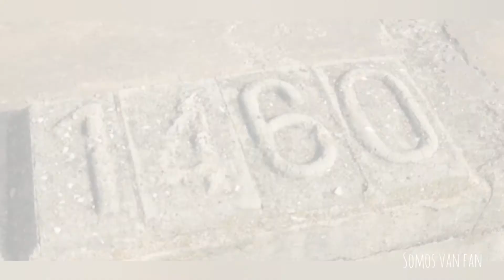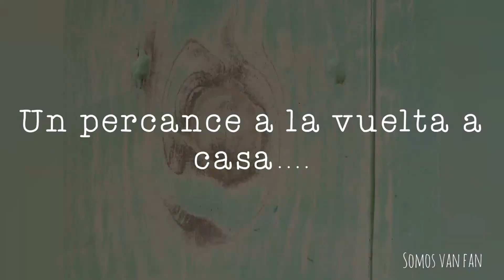《FURGO VLOG 》Una parte MUY IMPORTANTE de la furgo Se ROMPE a la vuelta a casa 🙈🤯🙄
muyy buenas a todooos FAMILIA¡¡  en el video de hoy regresamos a casa no sin antes echar un vistazo por este pedazo de pantano en RIO TINTO. A la vuelta a casa la cosa se complica un poco al romperse una de las partes mas IMPORTANTES de la furgo, te vienes???  SOMOS VAN FAN.